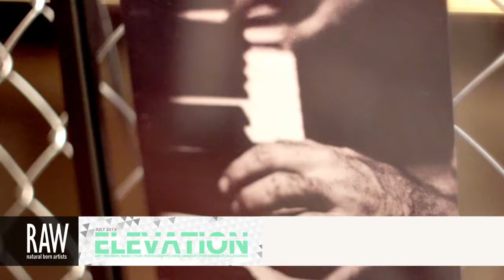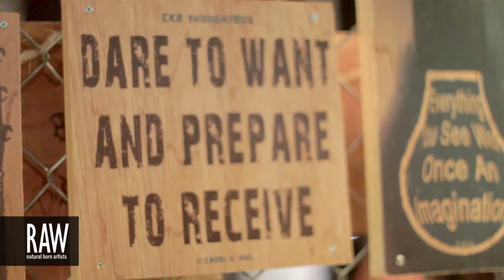MONA PHOTOGRAPHY at RAW:Hollywood Elevation 07/11/2013